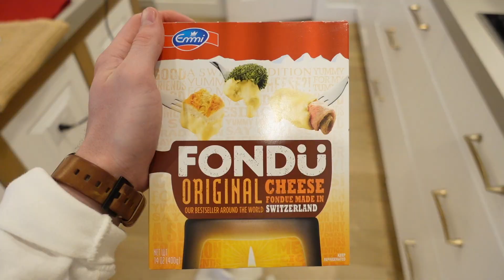Valentine's Day | date night vlog | Alyssa & Dallin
in this video we bring you guys along for our Valentines day! Date nights are the best! what did you do for Valentine's Day?

MAILING ADDRESS
6101 West 9790 South, West Jordan, Utah 84081